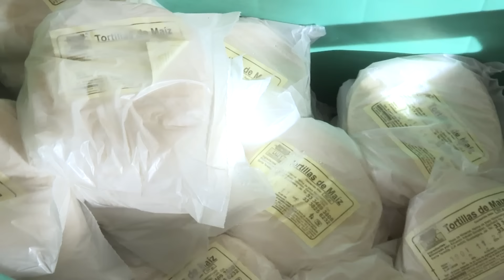Sondeo: precio del kilo de tortilla en Guadalajara alcanza los 32 pesos | Jalisco Noticias